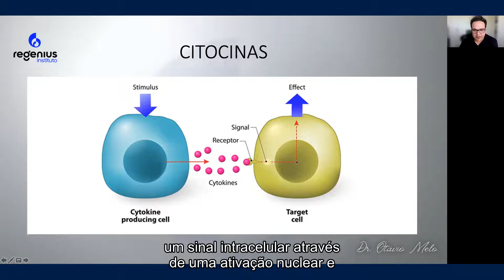O QUE SÃO AS CITOCINAS